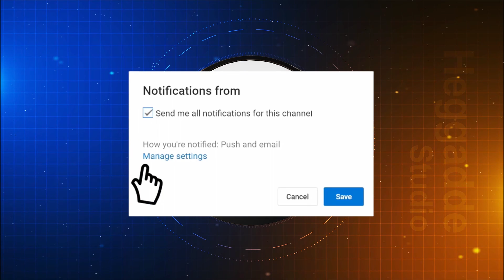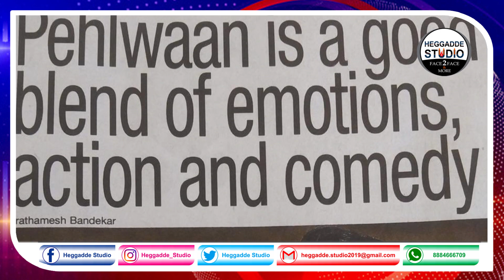Pailwaan Collection | Salmaan Khan Tweet | Kichcha Sudeepa Hava | Box Office | Heggadde Studio